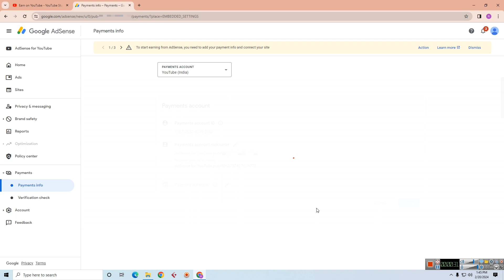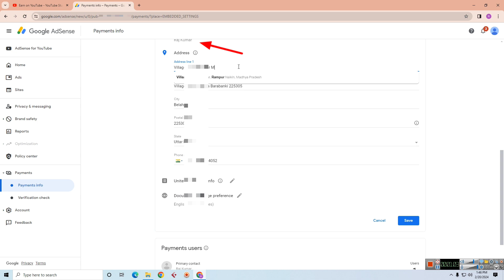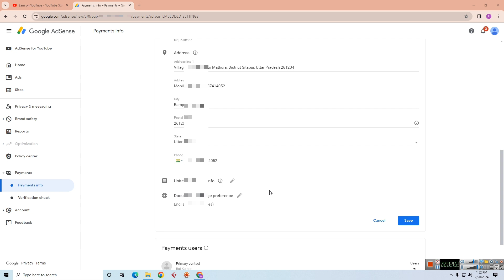Google AdSense Me Name Aur Address Kaise Change Kare 2024 - How To Change AdSense Name And Address